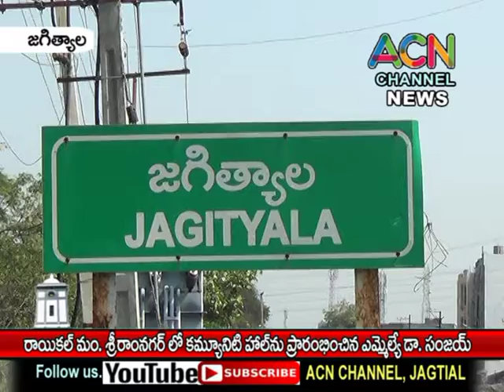జగిత్యాల జిల్లా రాయికల్ మం. శ్రీరామ్ నగర్ లో కమ్యూనిటీ హాల్ ప్రారంభించిన ఎమ్మెల్యే డా. సంజయ్